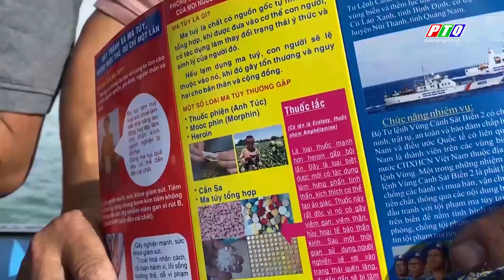Cảnh sát biển đồng hành cùng ngư dân Quảng Ngãi vươn khơi | PTQ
Cảnh sát biển đồng hành cùng ngư dân Quảng Ngãi vươn khơi